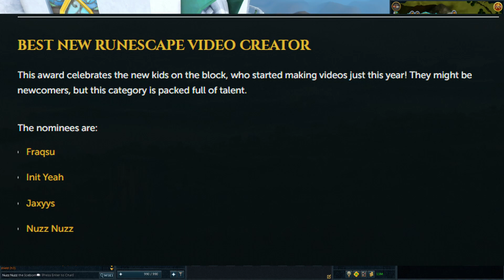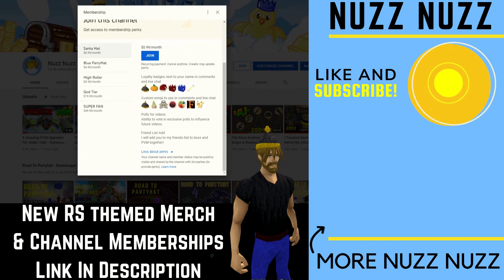Become Rich Without PVM on Runescape 3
This video provides tips and conversation about different methods to become wealthy in Runescape 3 without PVMing and tries to open your eyes up to a ton of different ways to become rich in Runescape and explore all the options available to you such as clue scrolls, money making methods, one time events and much more.